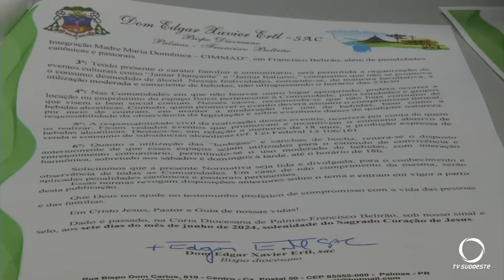Diocese de Palmas – Francisco Beltrão define novas normas para o consumo de bebidas alcoólicas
Atualidade: Em entrevista a Rádio Celinauta, Frei Evandro Balestrin, comentou sobre as novas regras para o uso e consumo de bebidas alcoólicas em espaços comunitários da Diocese.